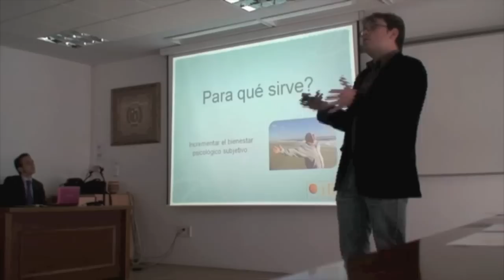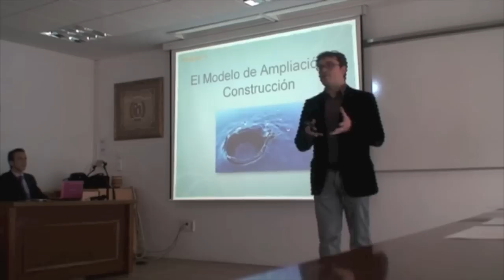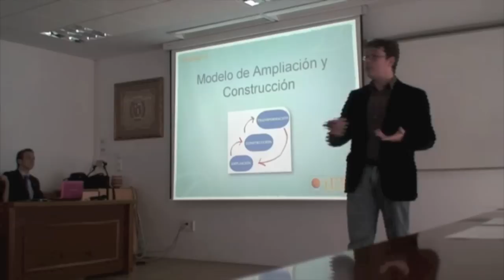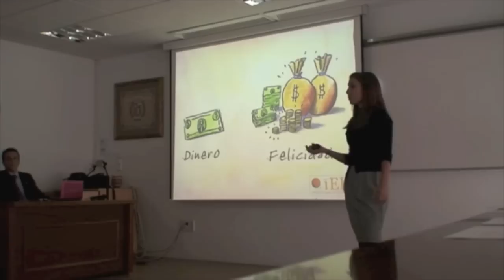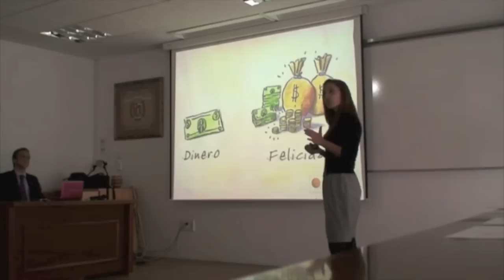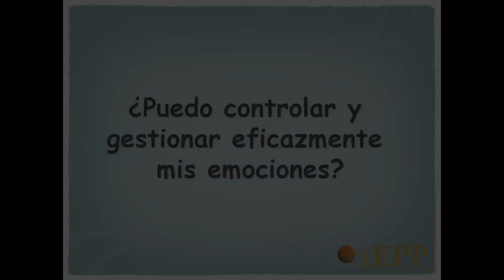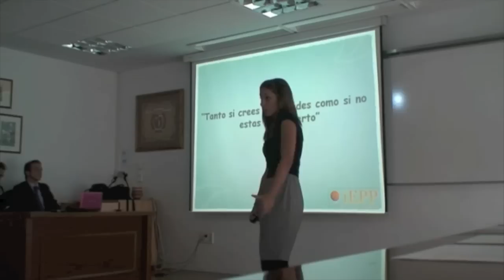Psicologia Positiva en la Universidad Autónoma de Madrid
En este video disponéis de un resumen sobre algunos de los conceptos tratados en el seminario impartido por el Instituto Europeo de Psicologia Positiva en la Universidad Autónoma de Madr id, este seminario supone un gran paso en la iniciación de esta universidad en el estudio de esta estrategia.

El Instituto Europeo de Psicología Positiva (IEPP), es un equipo formado por psicólogos en Madrid, que ofrecen terapia y formación psicológica en Madrid. Descubre la psicología positiva y el efecto de potenciar tus fortalezas.

A través de nuestra web podrás hacer un test gratuito de psicología positiva para poder evaluar tu nivel de felicidad. así como ejercicios de psicología online y un test de psicología emocional.